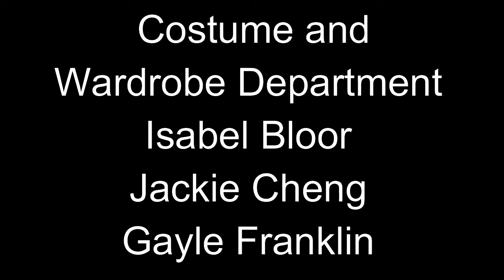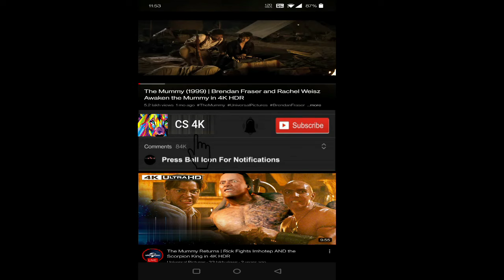Shanghai Noon 2000 Movie | Jackie Chan, Owen Wilson, Lucy Liu | Shanghai Noon Movie Full FactsReview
Shanghai Noon 2000 Movie || Jackie Chan, Owen Wilson, Lucy Liu || Shanghai Noon Movie Full Facts Review

Shanghai Noon is a 2000 martial arts western action comedy film starring Jackie Chan, Owen Wilson and Lucy Liu. The first in the Shanghai film series and marking the directorial debut of Tom Dey, Shanghai Noon was written by Alfred Gough and Miles Millar.